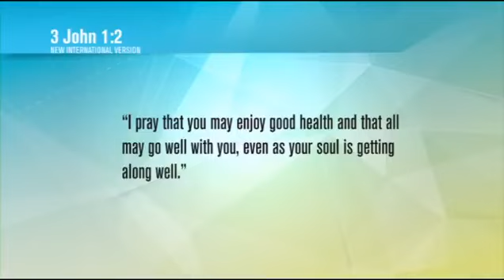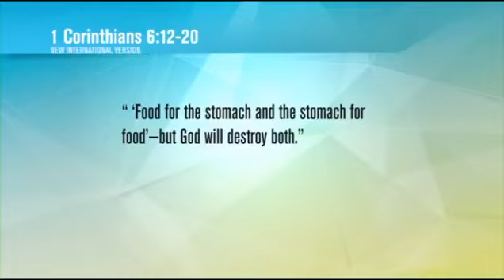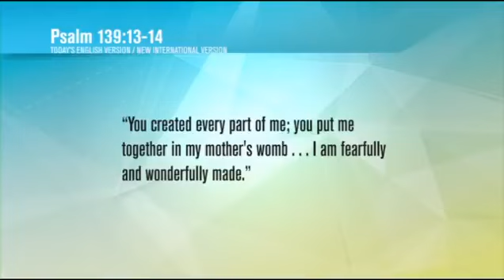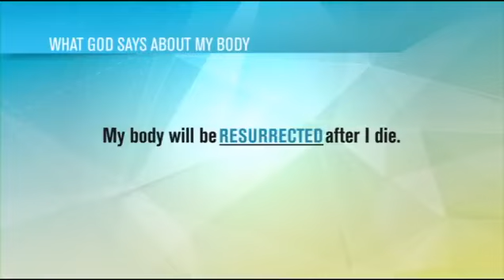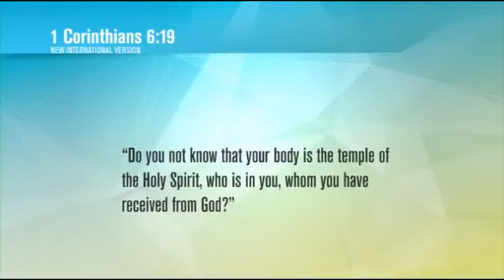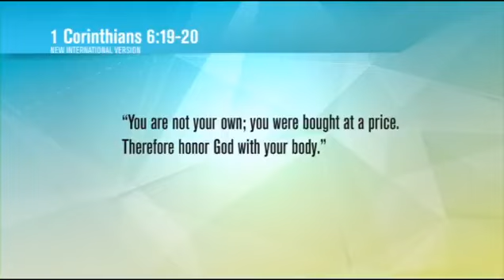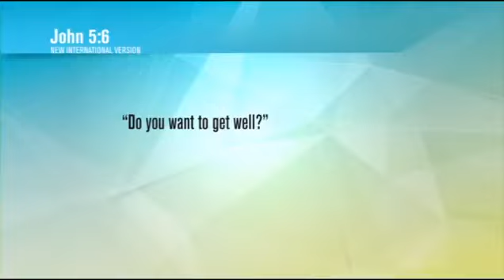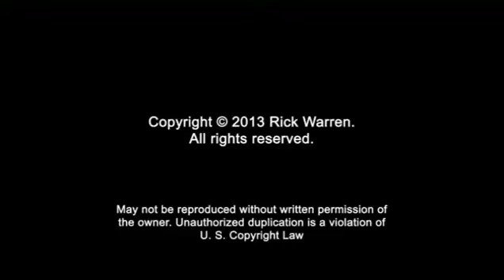50 Dae van Transformasie- groep video- week 2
Transformed in your Physical Health part 2